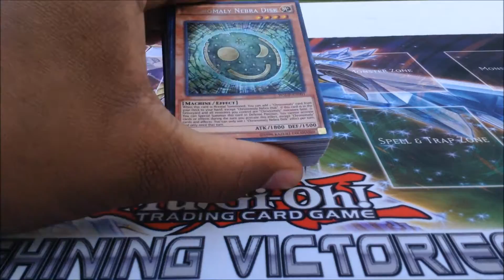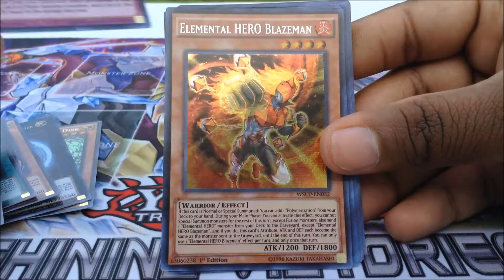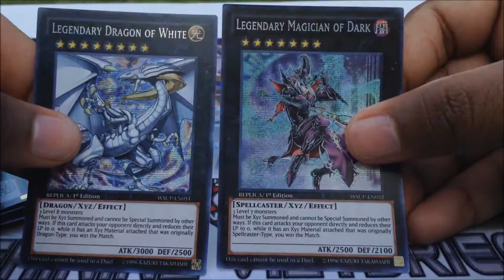Yu-Gi-Oh! World Superstars 1St. Edition! (Complete Set)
Team Guyanese Gamer profiles Yu-Gi-Oh!'s World Superstars set!